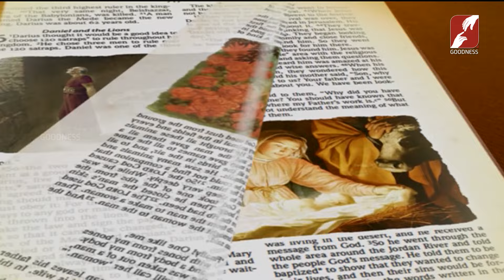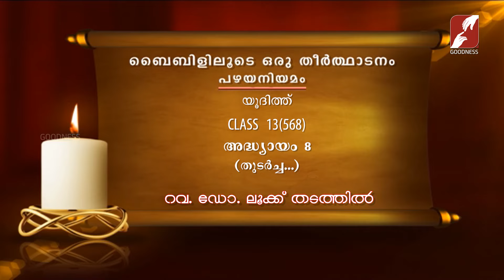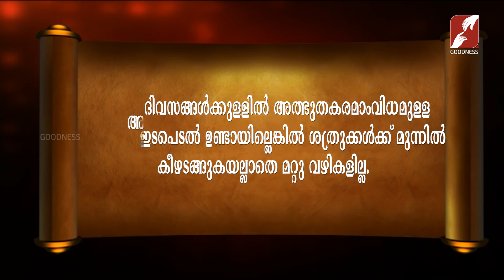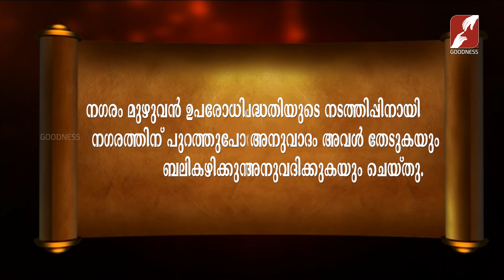Bibililoode Oru Theerthadanam |Epi 1495|Judith|Chapter 8| FR LUKE THADATHIL |CLASS-13|BIBLE STUDY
Bibililoode Oru Theerthadanam | Epi 1495 | FR LUKE THADATHIL | പഴയ നിയമം, യൂദിത്ത് അദ്ധ്യായം  8 | CLASS 13(568) | BIBLE STUDY
Book of Judith, Chapter 8